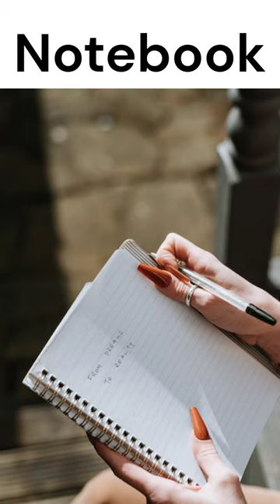Mastering English Grammar: |Stationery in English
your go-to destination for improving your English language skills! In this video, we dive into the world of stationery, teaching you essential English vocabulary related to writing materials. Whether you're a student looking to enhance your school vocabulary or simply want to improve your everyday English, this lesson is perfect for you.

In this engaging lesson, we will cover a wide range of stationery items, from pens and pencils to notebooks and erasers. You'll learn how to pronounce these words correctly and understand their usage in various contexts.

- ✒️ Pens and Pencils
- 📓 Notebooks and Notepads
- 🖊️ Highlighters and Markers
- ✂️ Scissors and Glue
- 📌 Paper Clips and Staples
- 📏 Rulers and Erasers

Whether you're a beginner just starting your English learning journey or an advanced learner looking to expand your vocabulary, this video has something for everyone. So, grab your favorite stationery item and let's get started!

If you have any questions or want to suggest topics for future videos, please leave them in the comments below.

English Learning Made Easy
english learning